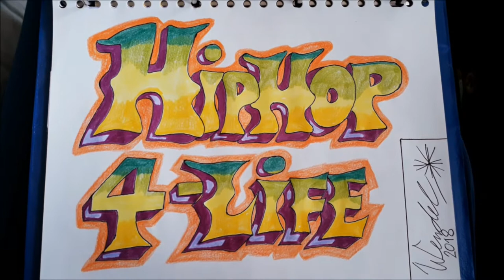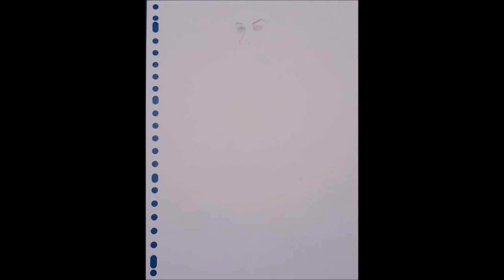Drawing Christie from DOAX in Swimsuit SPEED COLOURING by Wendel Krolis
Welcome to Wendel's Artwork Video 134 - How To Draw & Color Christie from DOAX

In this video I'm going to draw Christie from Dead or Alive as swimsuit model. The colors on her swimsuit are purple, yellow, black and gray.
As a result, she looks absolute stunning and pretty. I'm satisfied.
I hope you'll like it too.

This video contains:
- drawing Christie from dead or alive
- drawing dead or alive xtreme
- how to draw swimsuit
- how to draw swimsuit model
- pencil drawing
- pen drawing
- speed colouring
- traditional drawing